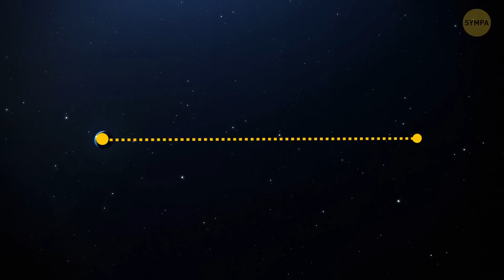Top 5 Des Astéroïdes Les Plus Dévastateurs de Tous les Temps